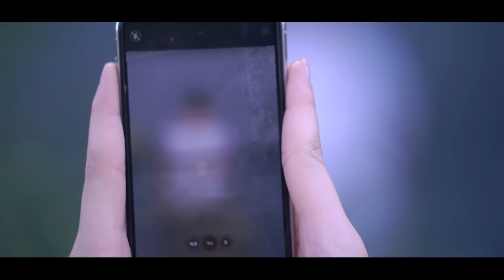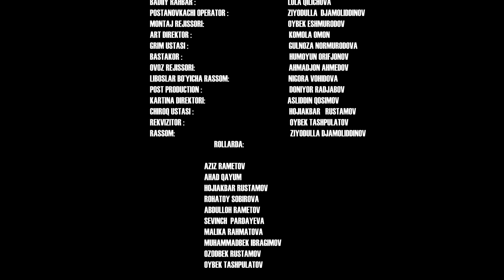Otalar so'zi - Ko'chaning bolasi (Hayot-mamot)